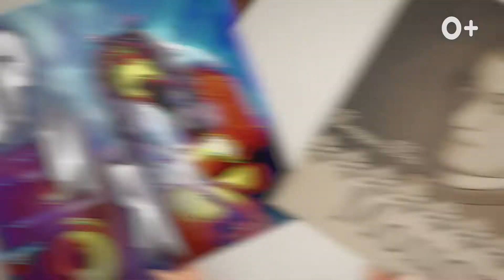Masha and the Bear - "In Search of Entertainment"